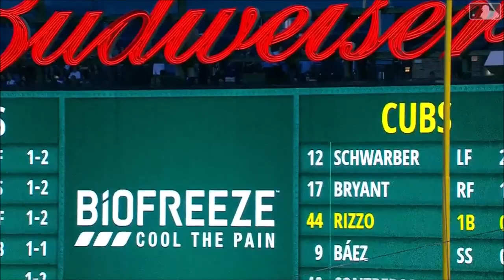Anthony Rizzo Ultimate 2019 Highlights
.293 AVG, 27 HR, 94 RBI, .924 OPS
Song 1: Good Life by Kanye West
Song 2: I Write Sins Not Tragedies by Panic! at the Disco